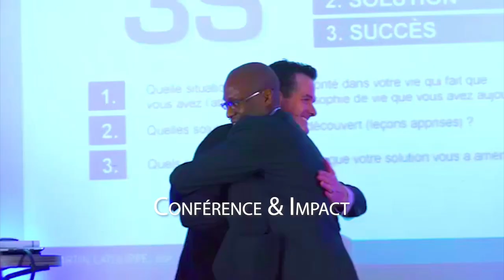DEVENIR ENTREPRENEUR EFFICACE : Comment DÉLÉGUER Comme Un Leader (Avec Peu d' Argent)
Voulez-vous savoir comment devenir un entrepreneur à succès, un entrepreneur efficace? Zico Kiaxx présente dans cette vidéo comment déléguer efficacement pour vivre de votre business. Que vous soyez entrepreneur ou webentrepreneur, ce nouveau partage de zico vous sera très utile pour comprendre le processus d'une délégation réussie. 🎬✅ Pour découvrir la méthode complète, participez à la conférence en ligne offerte "Business Haut De Gamme" ***Déroulez la page pour découvrir votre cadeau de bienvenue;-)

Dans cette vidéo, vous découvrirez comment devenir entrepreneur efficace en déléguant comme un LEADER.

La plupart des gens se contentent de ce qui est moyen ou bon, simplement parce qu'ils ignorent qu'ils méritent ce qu'il y a de meilleur.

Ses entreprises de conseil (consulting & coaching) et de trans-formation aident les entrepreneurs et les futurs entrepreneurs passionnés de liberté qui ont choisi de vivre une vie haute en couleur dans les business de la transformation (coaching, consulting, formation, conférence, service, business...), à utiliser leurs compétences, leurs connaissances, leurs histoires et expériences de vie pour devenir des opportunités pour les autres et bâtir des business à 6, 7 ou même 8 chiffres par an grâce à la puissance du digital (avec méthode, clarté, ET PLAISIR)... Sans difficulté technique ni confusion inutile.